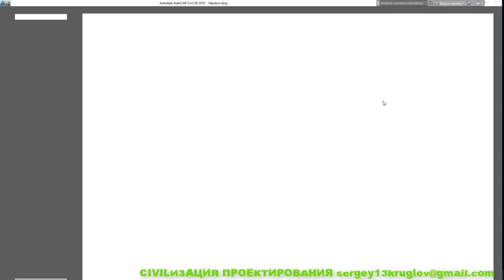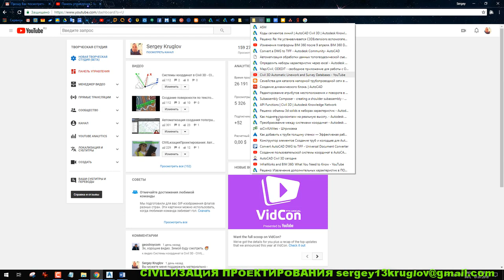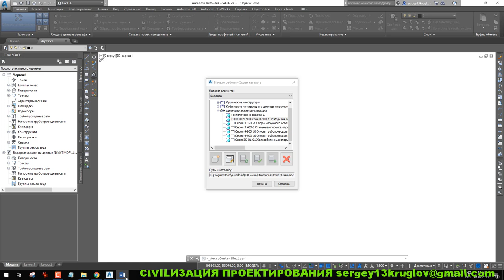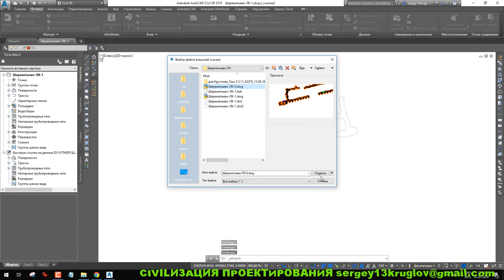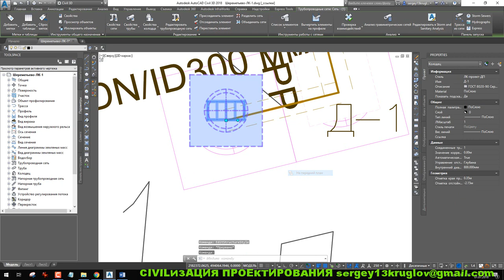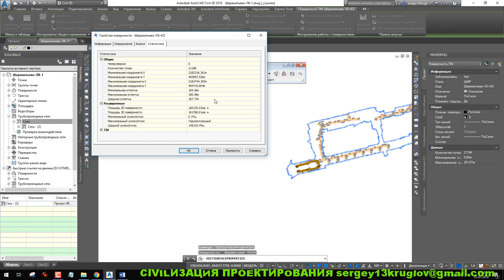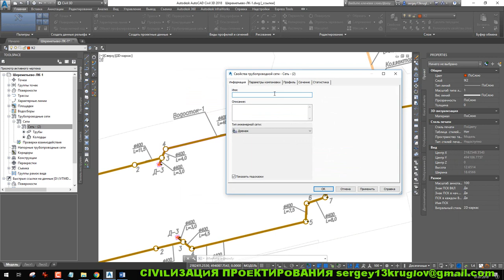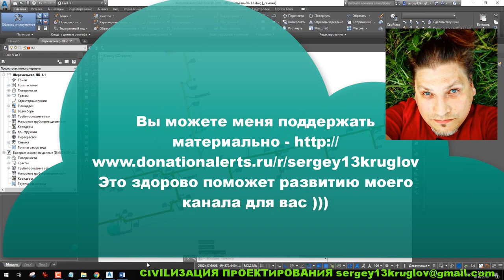Моделирование ливневой канализации в Civil 3d - часть1 - CIVILизацияПроектирования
Ливневка из 2D в 3D.
Создание в соответствии с требованиями Заказчика информационной модели инженерной сети ливневой канализации в среде Civil 3D из проектных данных в традиционной форме.